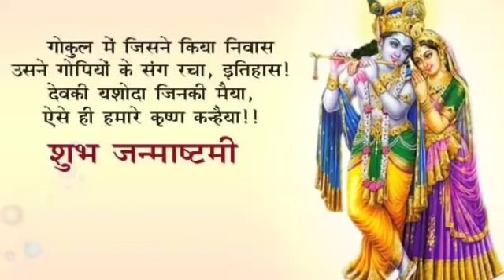happy Janmashtami everyone 🙏| janmashtami whatsapp status wishes songs 2018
happy Janmashtami in advance | janmashtami whatsapp status wishes songs 2018
Happy Janmashtami, Krishna Janmashtami 2018. Sri Krishna Janmashtami Whatsapp Status

Happyjanmashthami Happy Krishna Janmashtami whatsapp status Happy Janmashtami Status song status
Happy Krishna Janmashtami whatsapp status | Happy Janmashtami Status song
Janmashtami Status
bhagwaan shri Krishna whatsapp status
bhagwaan shri Krishna status
Janmashtami image
Janmashtami Status image
Janmashtami 2018 full screen status
Full Screen Whatsapp status Krishna Janmashtami
Janmashtami full screen status
Krishna janmashtami status for instagram
Krishna janmashtamiStatus for Facebook
Krishna Janmashtami Status for whatsapp
Krishna janmashtami status for youtube
Krishna janmashtami status for twitter
Krishna janmashtami status for Snapchat
happy janmashtami 2018 status
Happy janmashtami song status
new janmashtami status
Happy janmashtami image
Janmashtami wishes
janmashtami 2018 wishes
janmashtami Quotes
best janmashtami status
best janmashtami wishes status
best janmashtami song
janmashtami song
janmashtami
3 September 2018 status
janmashtami Special Status
Janmashtami Special Whatsapp status
janmashtami wishes status
Quotes janmashtami
janmashtami status
janmashtami wishes status
janmashtami Special Status
Janmashtami status
janmashtami whatsapp status
Krishna Janmashtami Whatsapp status // Krishna janmashtami Status // happy janmashtami 2018